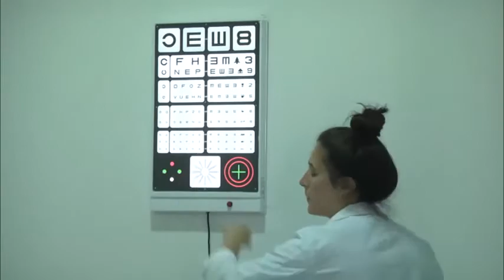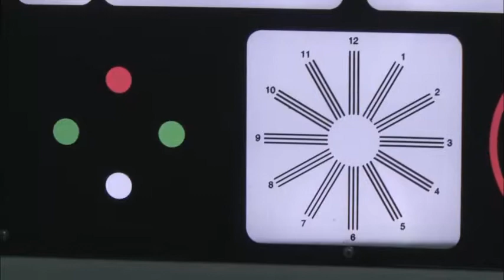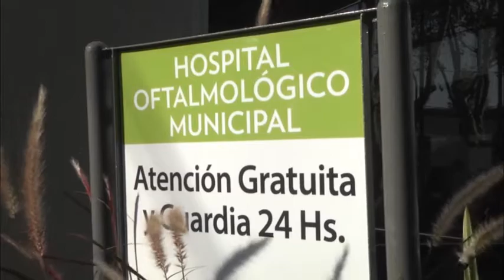Operación en conjunto con Hospital Provincial